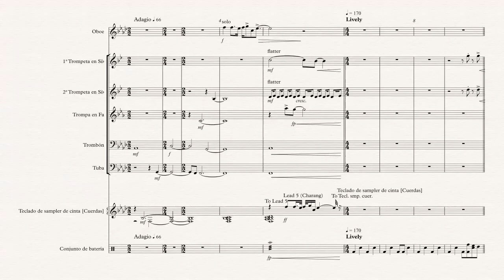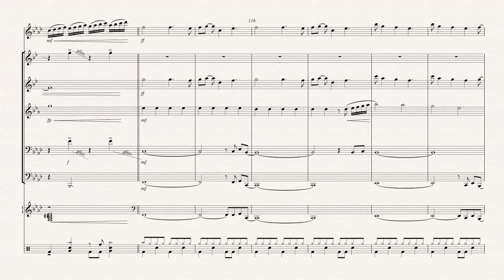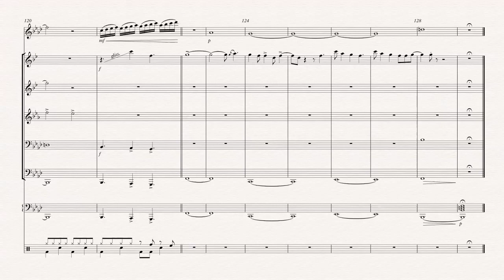Blinding Lights. Arr. Martín Hernández Sánchez para Quinteto de Metales, (versión maqueta)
Blinding Lights. Arr. Martín Hernández Sánchez  para Quinteto de Metales.